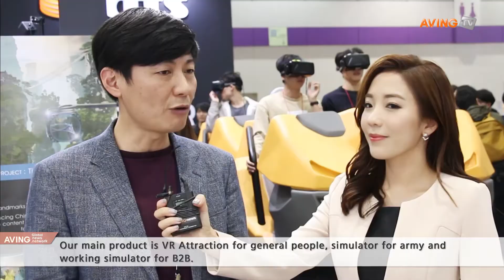[KES 2016 영상] 피엔아이시스템, 실제 타는 듯한 VR시뮬레이터 체험 공간 마련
피엔아이시스템(대표 신재중, 10월 26일부터 29일까지 4일간 삼성동 코엑스에서 열리는 '제47회 한국전자전(Korea Electronics Show 2016, KES2016)'에 참가해 VR시뮬레이터 '스카이 에트랙션'를 선보였다.